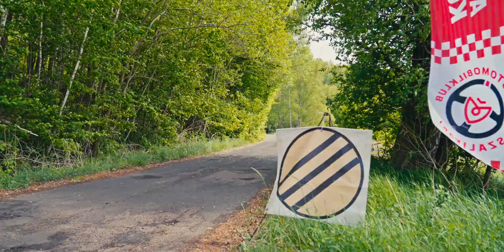11. Rajd Koszaliński 2022 - klip oficjalny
Filmowe podsumowanie 11. Rajdu Koszalińskiego - 4 rundy Rajdowych Mistrzostw Polski Zachodniej 2022. Po roku przerwy rajd wrócił do Gminy Polanów na fenomenalne odcinki specjalne o iście górskim charakterze. Dwa długie i bardzo wymagające oesy przejeżdżane były trzykrotnie, a na koniec czekała nie lada niespodzianka. Po raz pierwszy miejski superoes odbył się na... dachu największej w Koszalinie galerii handlowej. Trasa na Forum Koszalin miała ponad 1.2 km długości, a na niej zjazdy i podjazdy, widowiskowe nawroty a nawet konkretne hopy!